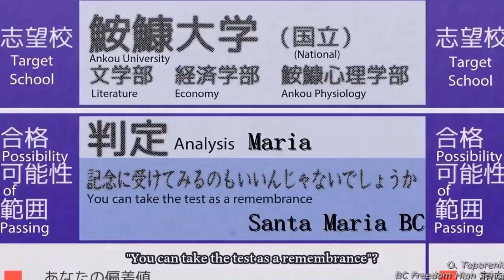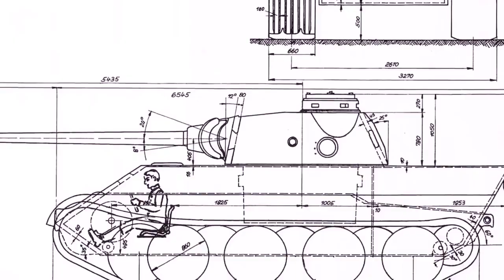99 PROBLEMS/ BUT A PANZER AINT 1 JayZ Gup Version